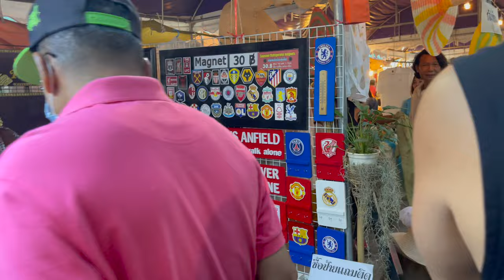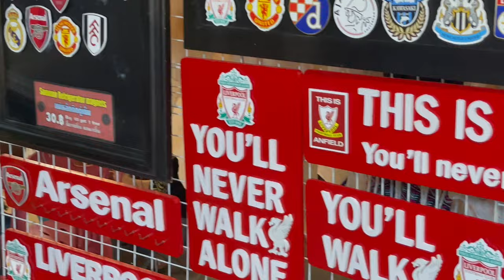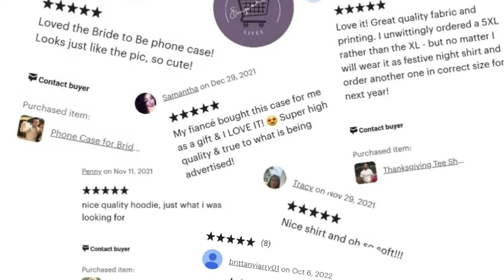LOCAL MARKET in 🇹🇭 Doi Saket, CHIANG MAI Thailand Travel Vlog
The Doi Saket Annual Market Festival in Chiang Mai, Thailand is back after 4 years!

We explore this local 4 day festival and enjoy some traditional Thai food along with an EPIC discovery and purchase that made us two ARSENAL fans super happy.

Explore this little known and local fair with us.

JENN @_a_broad_perspective
LEON @leon.gregori213

Please share with us all of your 🇹🇭 THAILAND recommendations of places to visit, foods to try, experiences and anything else you can think of!

We hope that this video helps you to get an idea of some of the costs, some places you can visit yourself and to join in our travel journeys exploring the world as slow travelling entrepreneurs, writers and digital nomads.